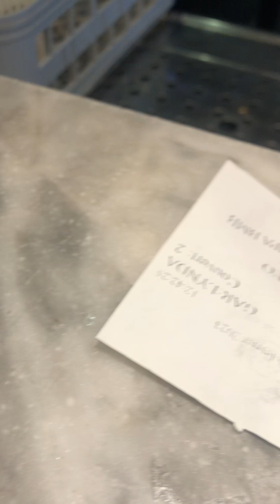اجيو معاي تشوفو وتسمعو ❤️❤️❤️❤️😘😘😘